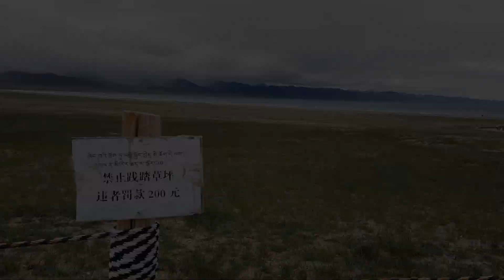西藏Tibet Travel Vlog#3 / 有幸看到南迦巴瓦峰 / 林芝、羊湖、纳木错五日包车游 / English Subtitles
西藏旅行Vlog三集全。
之前两集可以翻我前面的两个视频哦。
感谢～